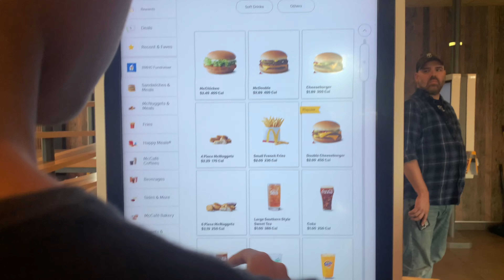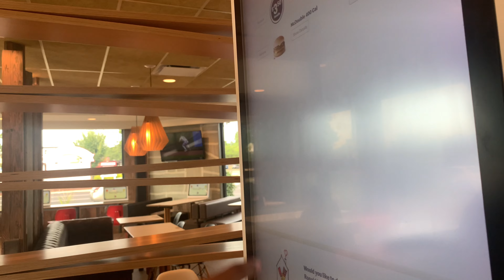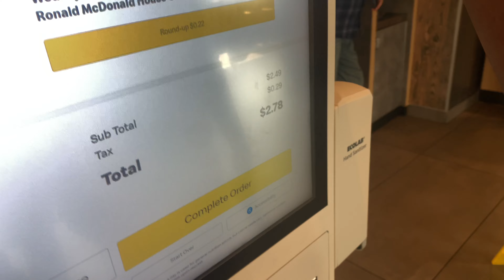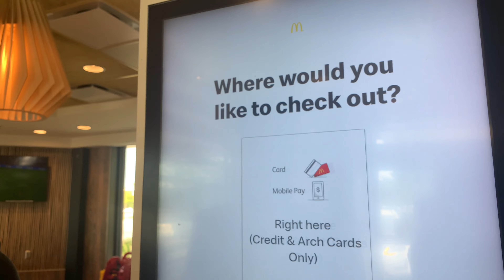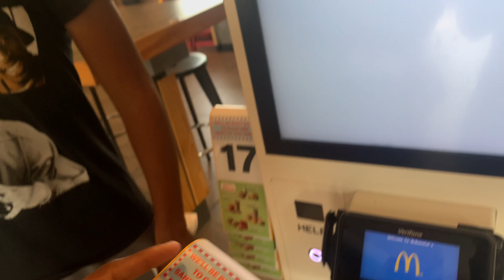Telling My Friends “i’m not hungry” Then Eating Their Food *GONE WRONG*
Stay Conntected

food prank , mac donald’s , mc donald’s , pea king friends , prank on friend , taking my friends food , hungry